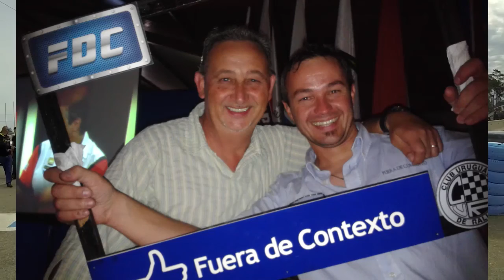FDC, Programa 19, Bloque 4, parte 1, Rally Encanración